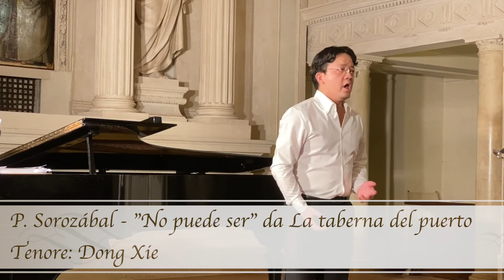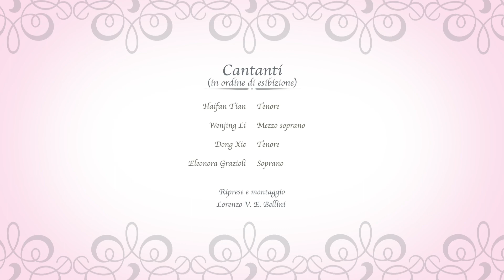Concerto Finale Masterclass di Canto Lirico 2020 - Sansepolcro (AR)